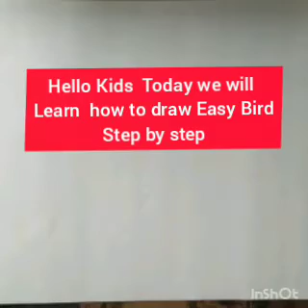Easy Bird drawing for primary kids.